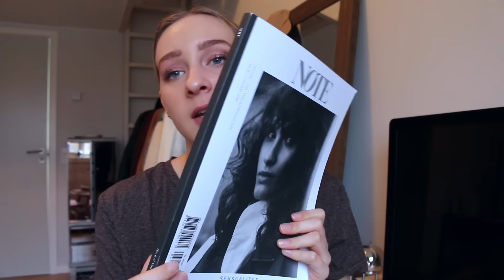December/January Favorites 2015-2016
Hey guys! Today I am sharing my favorites from the months of December and January!  I really hope you guys enjoyed this and I hope you have an amazing day and I love you all :~) Info below

xoxo,
sara

Favorites:
1. Bath and Body works  mad about you spray
2. Vanity Planet teeth whitening kit
3. Marc Jacobs Earrings
4. Aromatic Lotus candle
5. Note Magazine
6. Pukka Tea in Chamomile, Vanilla and Manuka Honey
7. Victoria's secret robe
8. Adidas shoes

T.V. Shows-
1. Juleonsket
2. The Bachelor
3. Mad men

Books-
1. The Heir by Kiera Cass
2. Dark Places by Gillian Flynn

Movie:
Star Wars

What I'm Wearing:
Shirt- Samsoe Samsoe

Nails- Nadaaa

Vine: ZaraForever1026

My Spotify: Just put Sara Praest in search box

Camera I use- Canon Eos 70D
I use iMovie to edit

***This is not a sponsored video, all opinions are my own, and all products mentioned I purchased myself!*